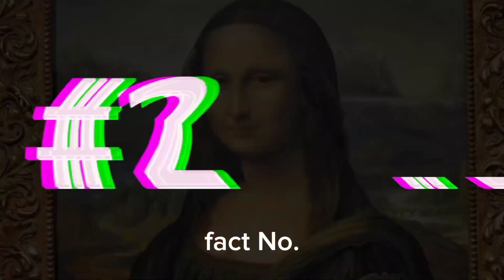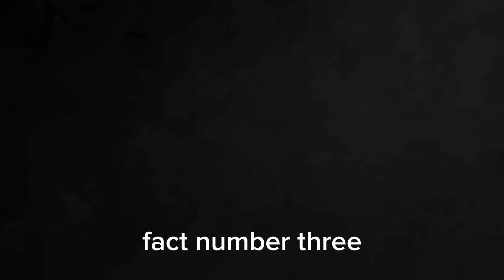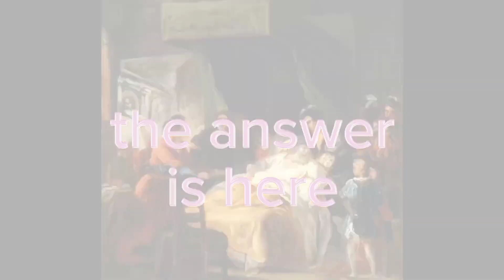most expensive painting in the world 🤯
Hope u are all doing well 😍.

    Today I am sharing with u most expensive painting facts 🤯.
Uncover the mesmerizing secrets behind the enigmatic Mona Lisa! 🎨 Join me on a journey through fascinating facts and hidden tales surrounding this iconic masterpiece. Prepare to be inspired as we delve into the mysteries that make Mona Lisa a timeless symbol of art and intrigue. Don't miss out – hit play and let the magic unfold! ✨

latest my video on youtube which is almost viral video

who gave me these gifts ( the best video of mine dont forget to watch )

♂️ my art_craft page on Instagram 🎨✍🎭💕

0:00 intro by sandeep maheshwari

0:14 amazing facts about monalisa painting

0:23 lines about monalisa by sandeep maheshwari

0:34 fact no. 1

0:48 lines by sandeep maheshwari

1:00 fact no. 2

1:10 fact no. 3

1:20 fact no. 4

1:33 fact no. 5

1:45 fact no. 6

1:57 fact no. 7

2:14 fact no. 8

2:25 fact no. 9 ( bestest fact)